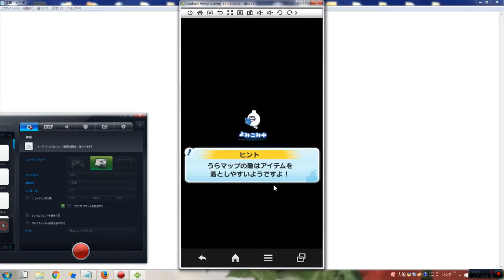妖怪ウォッチぷにぷに ムゲン地獄 第5階層 ウラステージ13-65